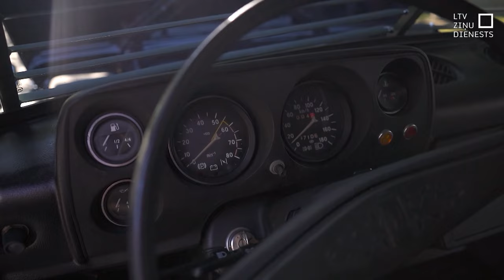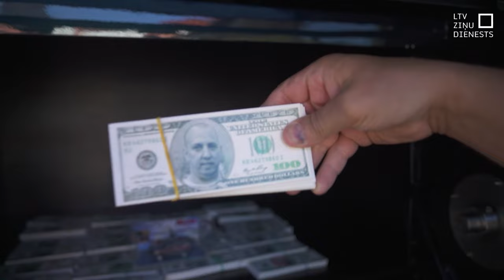Kā no kino! Tapusi filmas “Mirāža” auto kopija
Populārās 80. gadu filmas “Mirāža” personāžu Mirdzas Martinsones un Mārtiņa Vilsona saspēle lika daudziem aizrauties elpai un – tolaik daudziem elpa aizrāvās skatoties arī uz filmā izmantoto inkasācijas auto. Tagad šī auto kopija tapusi Jelgavā, kāda auto entuziasta izpildījumā.